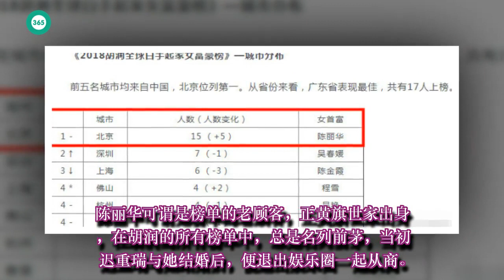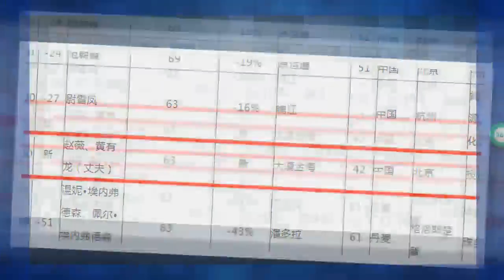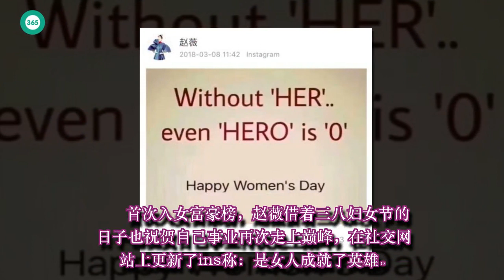2018白手起家女富豪榜：赵薇63亿首入榜，“唐僧”妻子第三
黄翔海峡: 2018白手起家女富豪榜：赵薇63亿首入榜，“唐僧”妻子第三
本文由刘艺侨Joe原创，未经允许任何商业不得转载

　　日前，《2018胡润全球白手起家女富豪榜》榜单发布，100位白手起家的女富豪中有64位都来自中国，其中来自北京的有15位。
在经典名作《西游记》中饰演“唐僧”迟重瑞的妻子陈丽华以510亿的财富排名第三。陈丽华可谓是榜单的老顾客，正黄旗世家出身，在胡润的所有榜单中，总是名列前茅，当初迟重瑞与她结婚后，便退出娱乐圈一起从商。